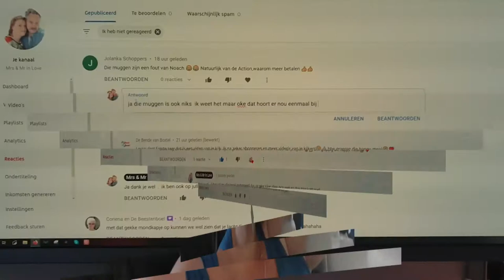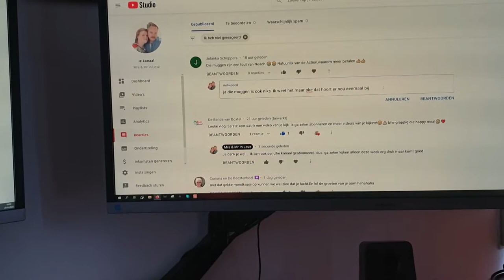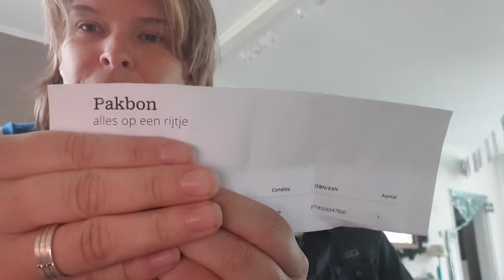Een leuke pakketje binnen caviakooi verschonen en koken 25-8-2020 #710